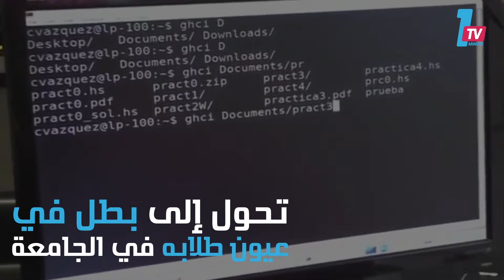مدهش.. أستاذ جامعي بزي الرجل العنكبوت